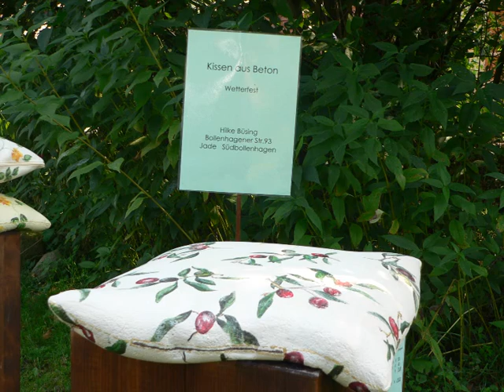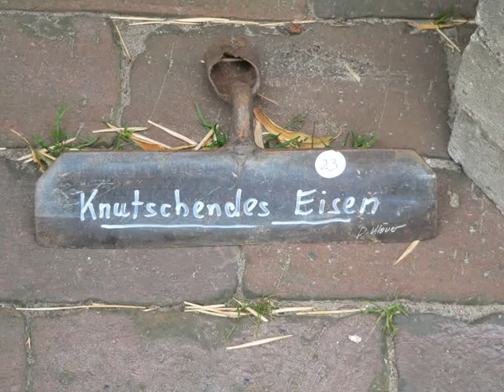Yard Art 2011